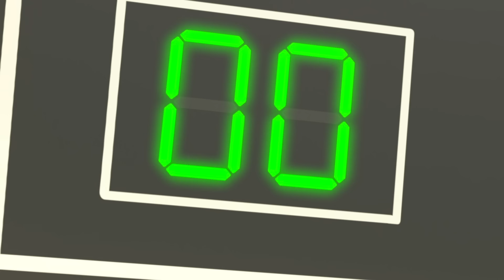Kerstmis ijsjes lied | Lellobee Nederlands | Kinderliedjes | Leervideo's voor kinderen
Lellobee STADSBOERDERIJ voor kinderen van 2 tot 5, is een leuke muziekshow voor kleuters. Op deze fantasierijke, stedelijke microboerderij komen de buurtkinderen samen om te spelen, te zingen, elkaar te helpen en te leren.

De Lellobee Farm wordt verzorgd door Mei: een vrolijke, muziek- en voedselminnende oma. Maar wat ze het liefste doet is haar avontuurlijke kleindochter de wonderlijke magie en pret van de boerderij laten zien. Ellas beste vriend is Rishi, een verlegen maar nieuwsgierig jongetje die tegenover de boerderij woont. Hij komt elke aflevering even kijken om mee te doen met de pret!

In elke aflevering wordt een breed scala aan onderwerpen behandeld: van het milieu tot sociale, emotionele en educatieve vaardigheden (Zorgen, Delen, Verzorgen, Geduld, Samenwerking, Teamwork, Bewegen) to puur educatief (Tellen, ABC, Dierengeluiden).

🎵 AFSPEELLIJSTEN 🎵

🎞 EPISODEN 🎞

00:00 Intro
00:08 Kerstmis ijsjes lied
02:07 ABC Liedje
03:37 Zijn we er bijna
05:24 Fiets Liedje
07:20 5 Gestipte Kikkertjes
09:19 Handen wassen lied
11:15 Wielen van de bus Dieren
13:12 We gaan naar de Dokter
15:15 Vaderdag Lied
17:16 Ja Ja Liedje (Eet je Groenten)
19:15 Mijn favoriete kleur Lied (Viering)
21:16 5 Kleine Aapjes Springen op het Bed
23:15 Fijne Verjaardag
25:08 Slaapliedje en Slaap Zacht
27:07 Dit is hoe we mengen (Smoothie Kleuren Lied)
29:04 Opa Tinus heeft een stal
31:02 Voertuigen Geluiden Lied
33:02 Baby Bad Liedje
35:04 Verkleden (Prinsessen, Piraten en Vliegtuigen)
37:03 Baby Heeft Au
39:03 Sier de hallen
41:03 BINGO
43:05 Ongelukken Gebeuren
45:03 Regen regen hou op
47:03 Voetbal Lied
48:55 5 Kleine eendjes
50:51 10 Kleine Gestipte Eieren (Kuikens)
52:50 Halloween Snoep of ik Schiet
54:53 Aankleed Liedje
56:48 De Wielen van de Bus
58:55 Losse Tand, we gaan naar de tandarts!
1:00:56 Mijn Mamma is een Super Mamma!

📢 SOCIALE MEDIA 📢